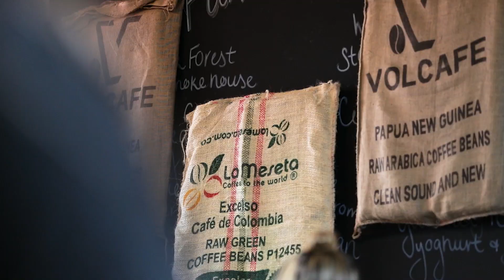See Why Farm House Cafe Loves Being A Merlo Coffee Partner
See why Farm House cafe in Kedron loves being a Merlo Coffee partner.